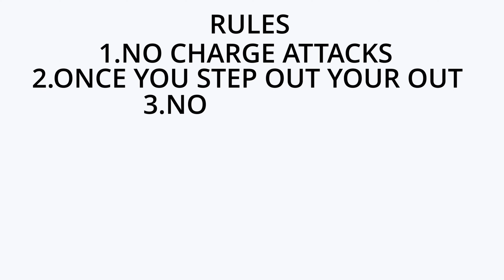WE DID A BOXING TOURNY BUT AINT FINISHED - Now What? (DA HOOD)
In this video we decided to make a tournament for boxing winner gets 500k but we got side track and did not end up finishing it we become boxers

We up next baby
Kid with a dream